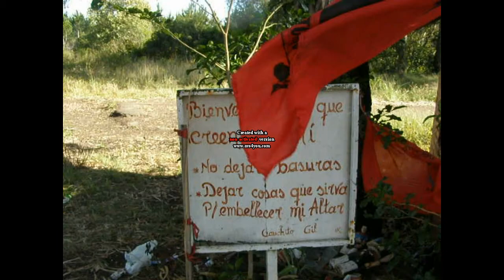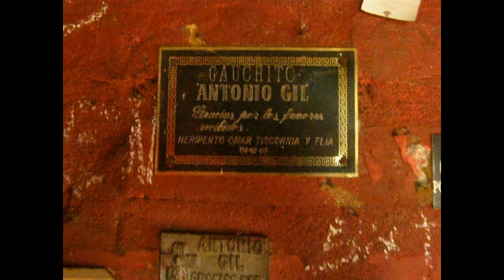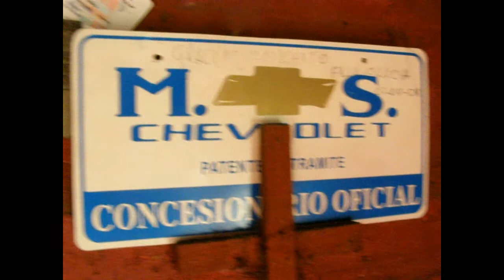Gracias Gauchito Gil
Santuario del Gaucho Gil sobre Ruta 12 Ituzaingo Corrientes Argentina filmado por maria teresa abelenda